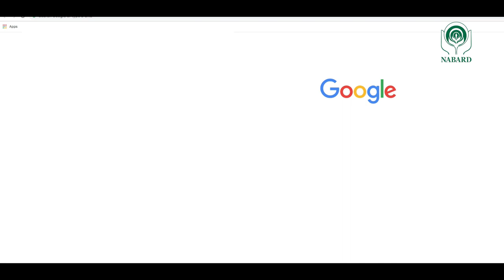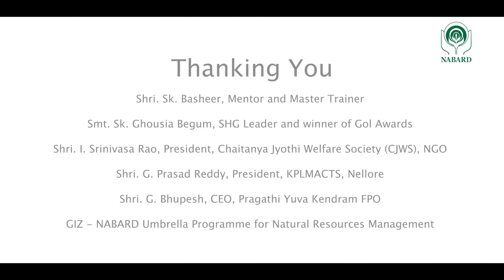The artisans of Udayagiri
The success story of Shri B Ramesh Babu, NABARD’s District Development Manager in Nellore district of Andhra Pradesh.